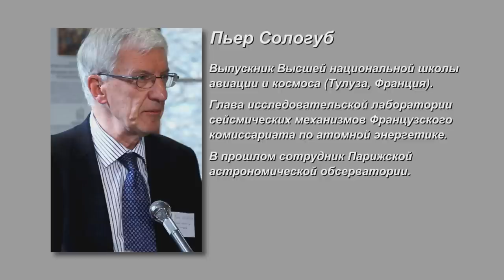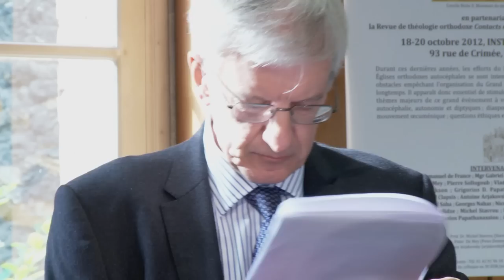Обратиться к причинам календарных расхождений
Доклад выпускника Высшей национальной школы авиации и космоса (Тулуза, Франция) в прошлом сотрудника Парижской астрономической обсерватории Пьера Сологуба о техниченской стороне церковного календаря и определения даты празднования Пасхи.

Доклад прочитан на международной научной конференции "Понимание задач следующего Собора Православной Церкви" (18-20 октября 2012 года). Публикуется с сокращениями.